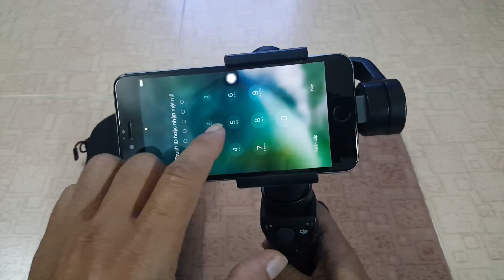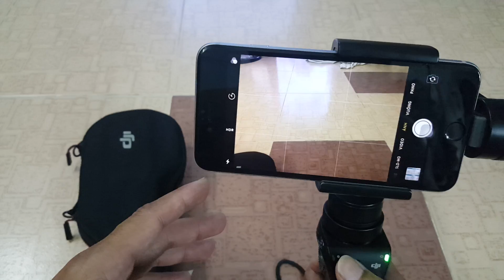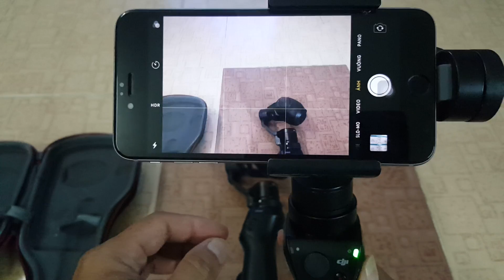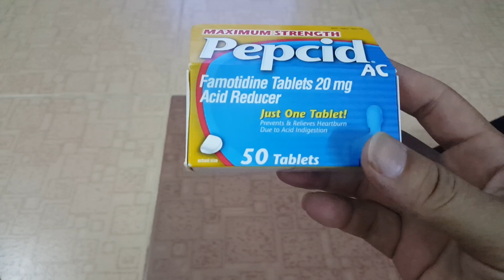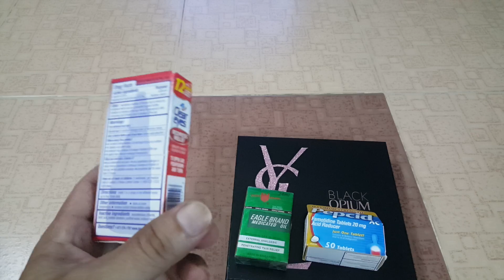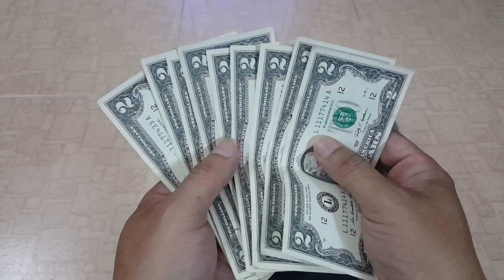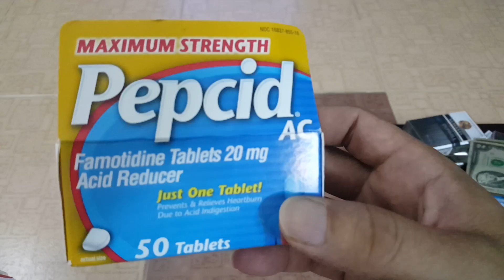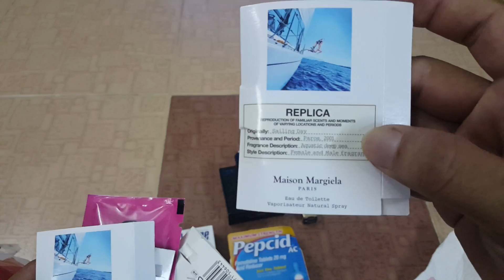Nhận quà Việt Kiều Mỹ & Tâm sự người làm Vlog số 2 Sài Gòn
Nhận quà Việt Kiều Mỹ & Tâm sự người làm Vlog số 2 Sài Gòn Ngày Nay khi máy hỏng, điện thoại hư do gặp sự cố bất ngờ

TuanDuong chủ kênh YouTube SaigonNgaynay chia sẻ về CuocSongSaigon cảm ơn Quý vị đã Quan tâm theo dõi.